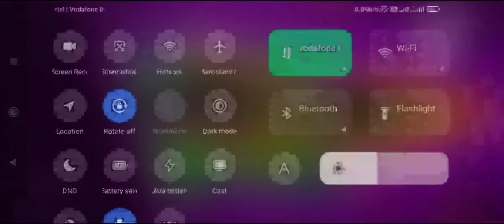Squad Mode | Battlelands Royale | Ym Plays.